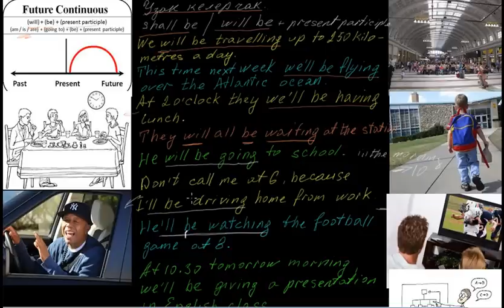Future Continuous Узак келээр чак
Салтанат Еркимбаева, Т.Сатылганов атындагы мектеп-лицейи, Каракол шаары